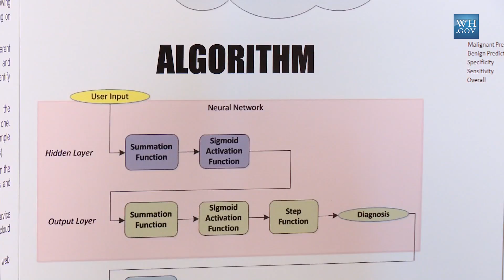The 2013 White House Science Fair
On Earth Day 2013 kids from across the nation visited the White House for the 2013 White House Science fair. The White House Science Fair featured 100 students from more than 40 states, representing 45 different STEM competitions and organizations that recognize the talents of America's next generation of scientists, engineers, inventors and innovators.